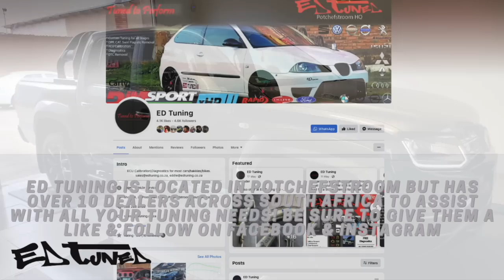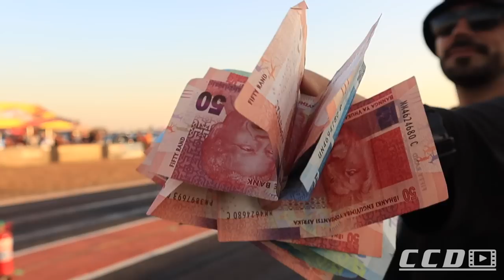BACK YOUR TUNER by 011 Street Society & Midvaal Raceway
When JP from 011 Street Society puts together a drag racing event, you already know that it's about to be lit! This time round JP put together an event called "Back Your Tuner" hosted at Midvaal Raceway on the 6th of August 2023, and he did not disappoint, once again. Some of the biggest names in drag racing from South Africa came to participate such as Cobus van Wyk from Marius Lloyd Racing with SA's fastest All Motor Motorcycle, Quentin Boylan with his AWD K-Swap EG Honda Civic aka King K, Arno Joubert with his Toyota 3RZ swapped Nissan Champ, Johan Bothma with his 2JZ swapped Corolla, Natie Booysen with his 2JZ swapped Toyota Cressida to only mention a few!